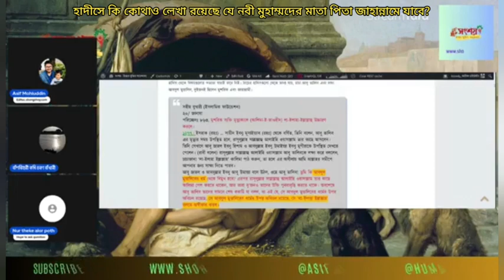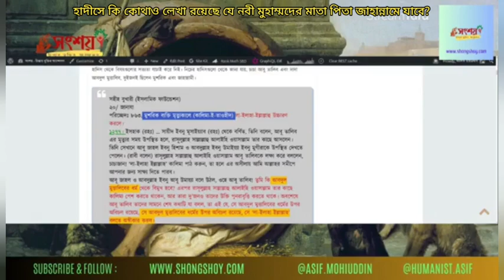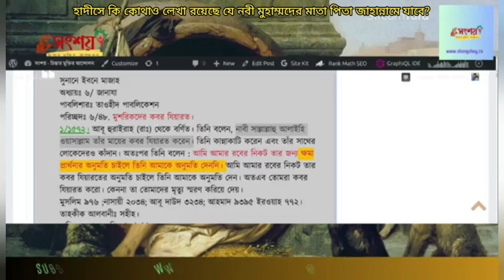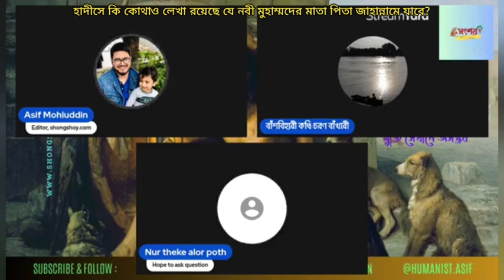হাদীসে কি কোথাও লেখা আছে যে নবী মুহাম্মদের মাতা পিতা জাহান্নামে যাবে?